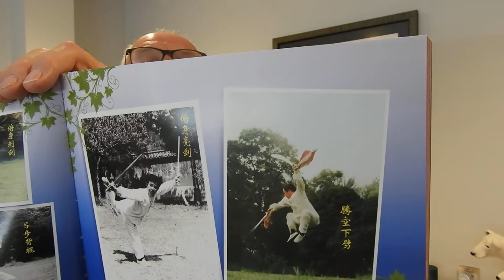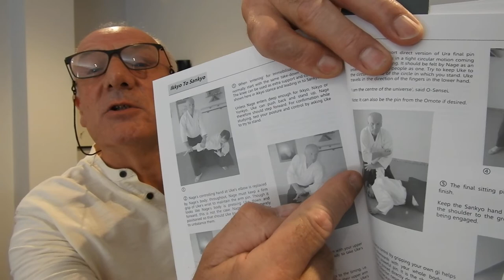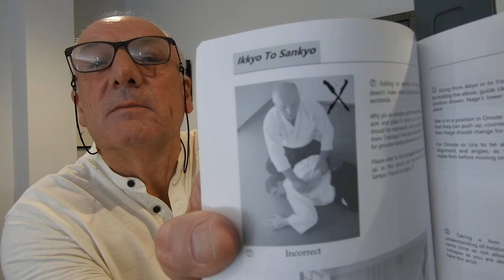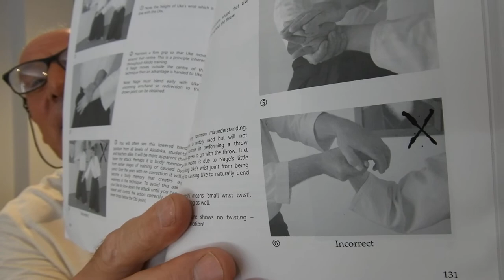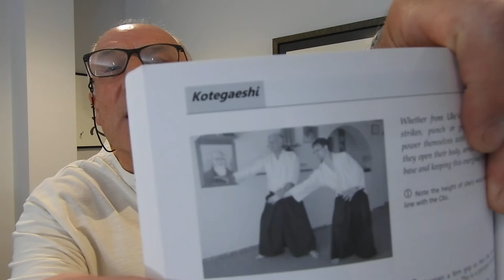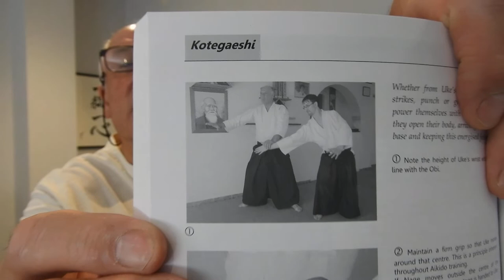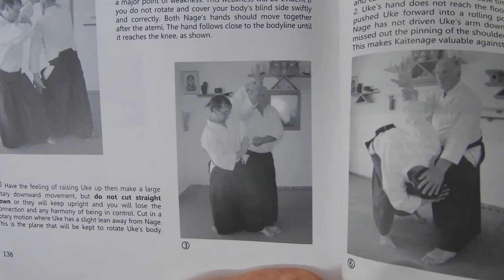Do Techniques need to Work?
Shihan Tony Sargeant 7th Dan. Founder of Takemusu Iwama Aikido Europe.

Tony started Aikido in 1973 and continues to teach seminars worldwide.
Tony also teaches Yoga and meditation to promote health and well-being.